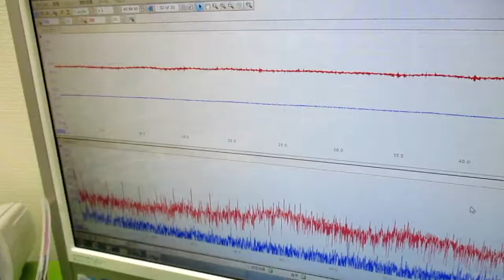超音波と間接容器による、ナノレベルの攪拌技術